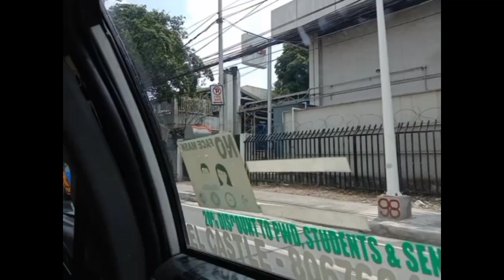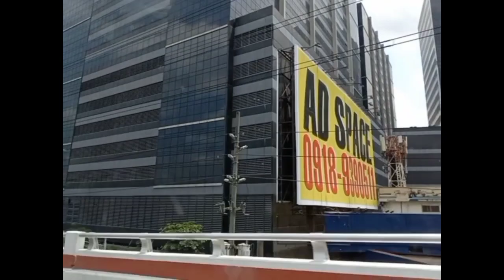VACATION PART 1✨💚||YhetVlog||Simplyj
My channel is for my daily life!!cooking food everyday,eating ,traveling and goodvibes also i posted random video!